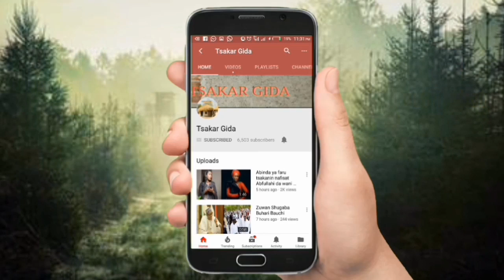Burin raina bayan fage tare da Zee pretty